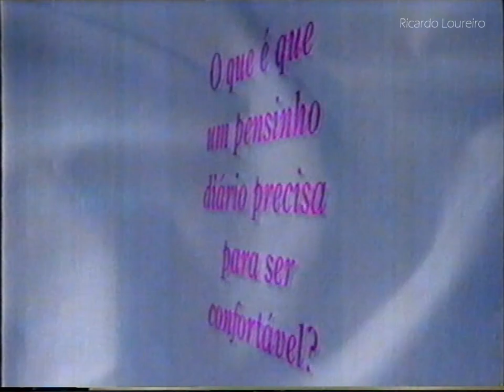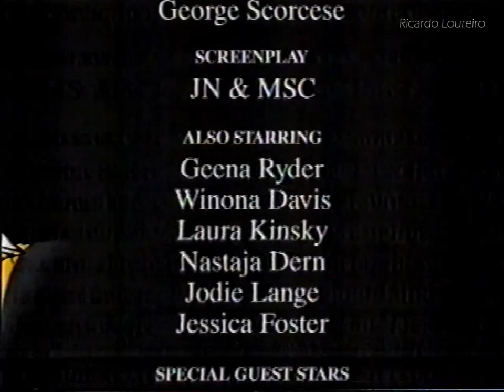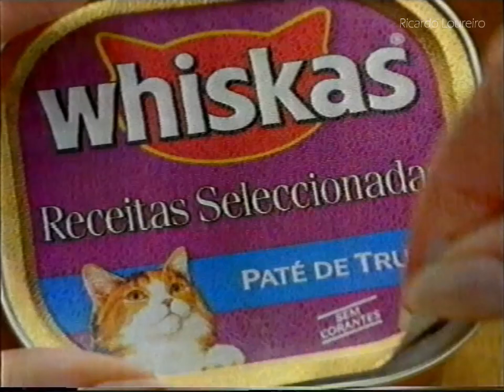SIC PUB + Meteo - Julho 1995 (3)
Intervalo e Meteorologia após a exibição do filme "Conan e os Bárbaros"
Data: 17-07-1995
SIC VHS

-Se Procuras Programas Antigos de TV que não existem aqui pelo Youtube, Passa pelo meu arquivo